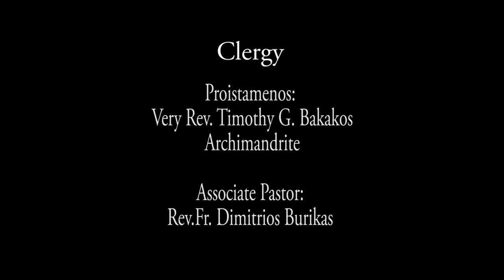2016-09 (Vol #16-1) Assumption Greek Orthodox Church Adult Education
Recorded on Sunday Sep 18, 2016

Father Dimitrios continues a monthly adult education program that will be held in our St. Catherine's Chapel immediately following SCS (Sunday Church School) Divine Liturgy.